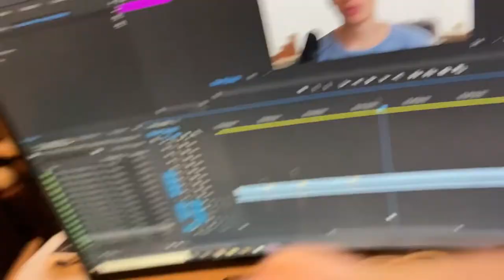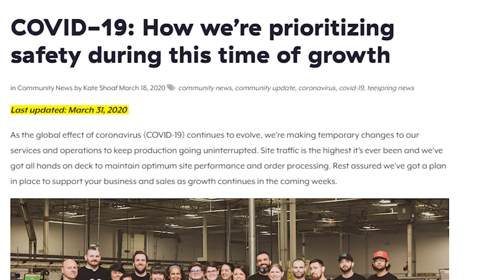How is Coronavirus (Covid-19) Affecting the Print on Demand Industry | Should you still sell tees?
So you want to do a print on demand business but you don't know if it'll still be successful given the current state of affairs with Coronavirus. In this video, I go over the drawbacks and the positive sides to starting your print on demand business. Give it a watch and find out if you should get started today.

🔥🔥New Here?🔥🔥
👋Hey,